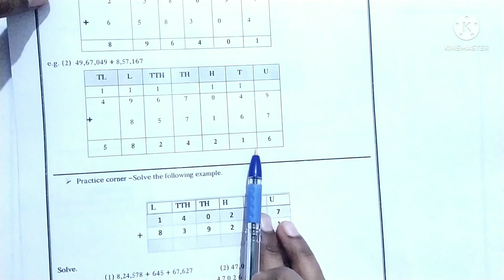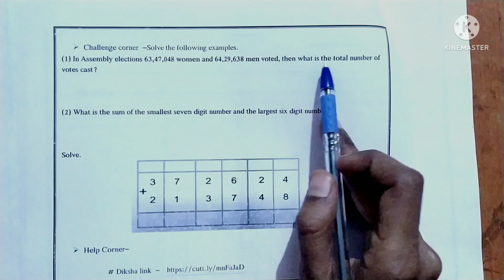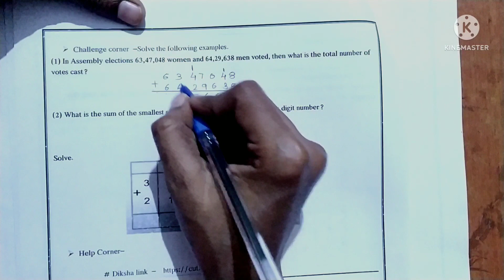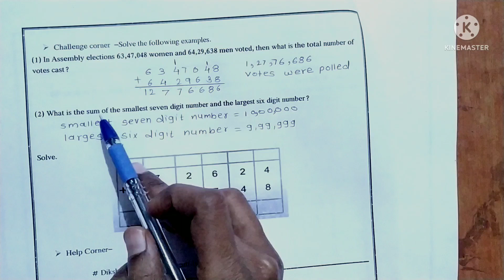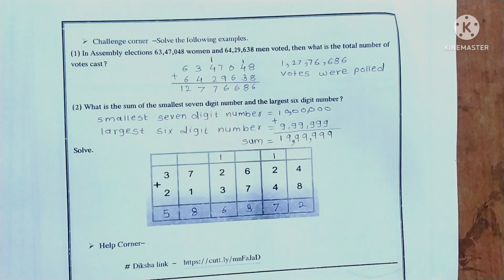Class 6 | Bridge course | Day 9 | Subject Maths | सेतू अभ्यासक्रम इयत्ता सहावी | दिवस नववा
class6#bridgecourse